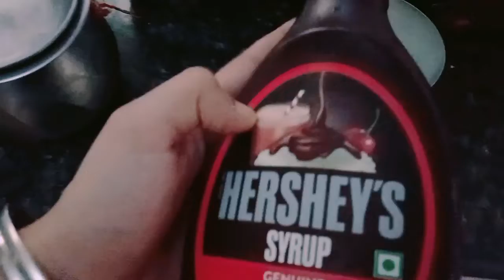how to make chocolate shake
take one glass of cold milk and add chocolate syrup in it